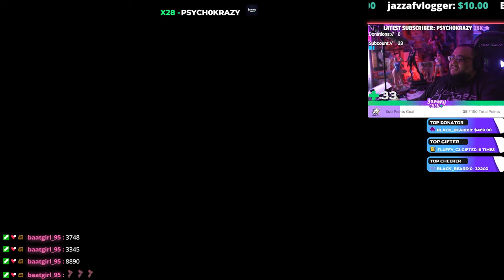YAMMY PLAYS: Stray Part 2 The Slums